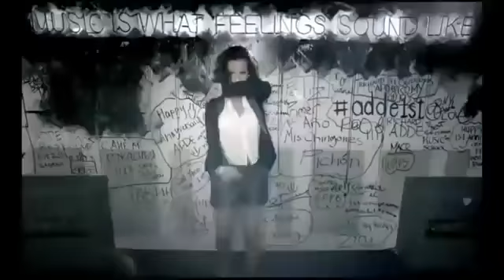María José / Prefiero Ser Su Amante (Golden Hits)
(En asociacion con Nice 94.7 la estacion mas plastica del momento)

Encuentrame en Google!!

**No se lucra con los videos, solo COMPARTIMOS a los fans para disfrutar y promocionar, es decir,  estos videos solo son promocionales, NO LUCRAMOS, SOLO COMPARTIMOS, NO EXISTE DOLO O MALA FE.

***No se lucra con estos videos, los derechos reservados son propiedad intelectual  de  sus  autores y su copyright es respetado,  NO SE  RECIBE  NADA A CAMBIO,  SOLO  HACEMOS  VALER NUESTO  DERECHO A COMPARTIR.

**Nice 94.7 solo realiza la accion de COMPARTIR el promocional y el remix para sin un lucro-